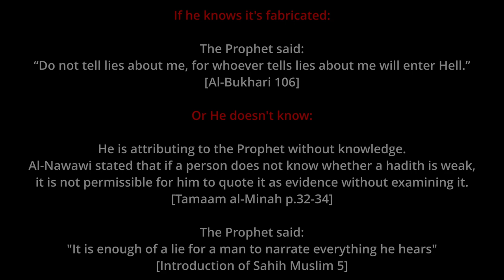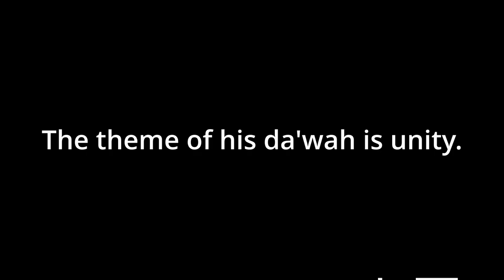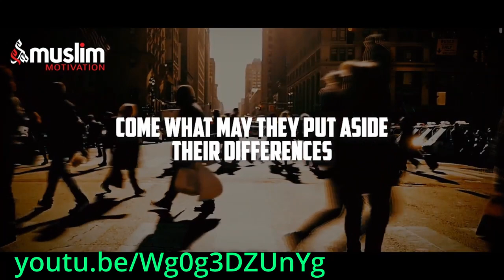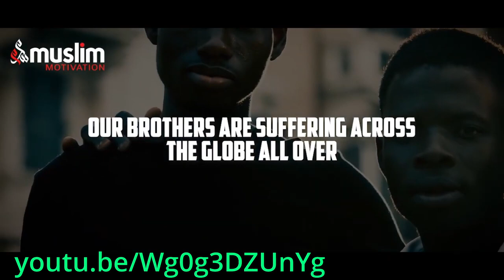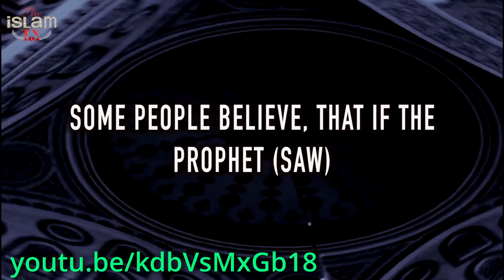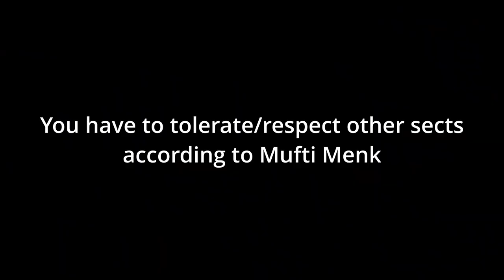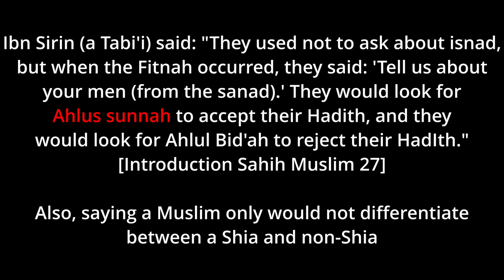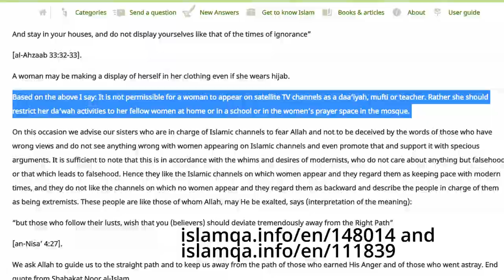"Mufti" Menk's distorted views on Islam